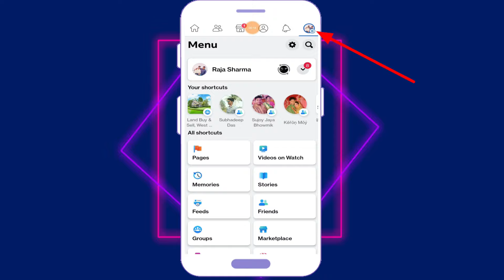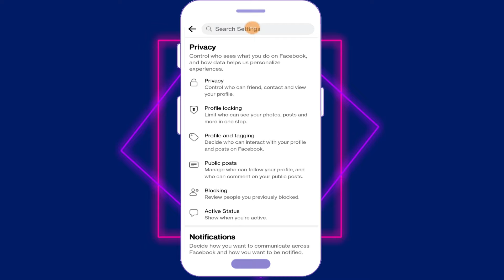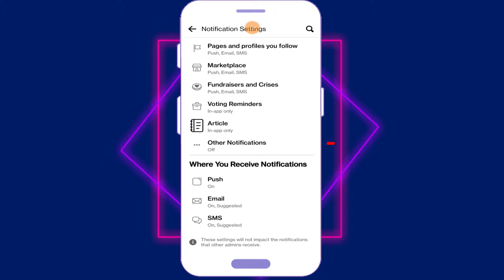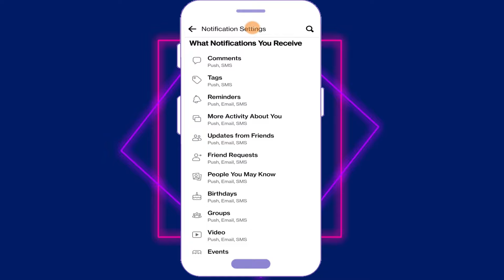Facebook Notification Received Problem Solved In Bangla.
Facebook Notification Received Problem Solved In Bangla. Fb Notification Problem Fix In Bangla.

Cover Topic :
1. Facebook Notification Received Problem Solved In Bangla.
2. Fb Notification Problem Fix In Bangla.
3. Facebook Notification Received Problem Fix.
4. Facebook Comment Notification Not Received Problem Solved.
5. Fb Tag Notification Not Received Problem Solved.
6. Fb Like Notification Received Problem In Bangla.
7. Fb Share Photo Notification Received Problem.
8. Fb Follow Me Notification Received Problem.
9. Fb Birthday Notification Received Problem.
10. Fb Notification Received Problem Solve Kivabe Korbo.

                                  Full Explain In Bangla / Bengali

Raja Sharma